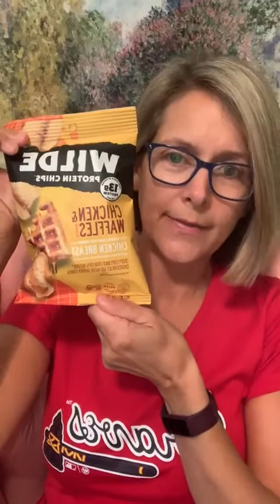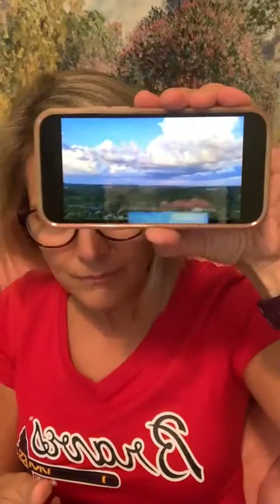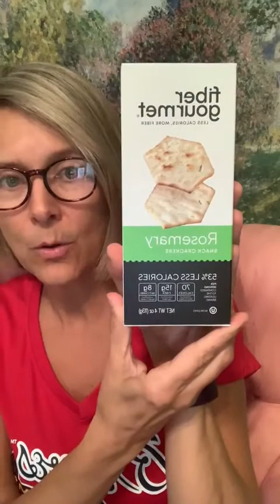Be in the Present Moment - Shibby Show - 8/2/2022